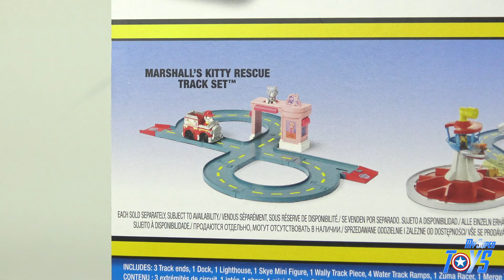Paw Patrol Roll Patrol Zuma's and Skye's Lighthouse Rescue Playset Toy Review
No job is too big, no pup is too small! Ready for a new mission at Adventure Bay? Today we will have a lot of fun with Zuma's and Skye's Lighthouse Rescue Playset from Paw Patrol Roll Patrol collection.
We love Paw Patrol Toys for Kids. Paw Patrol is on a roll !

*** OTHER PAW PATROL TOYS ***

*** DISNEY PIXAR CARS VIDEOS ON OUR CHANNEL ***